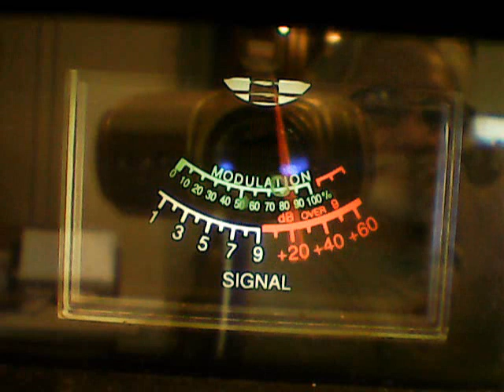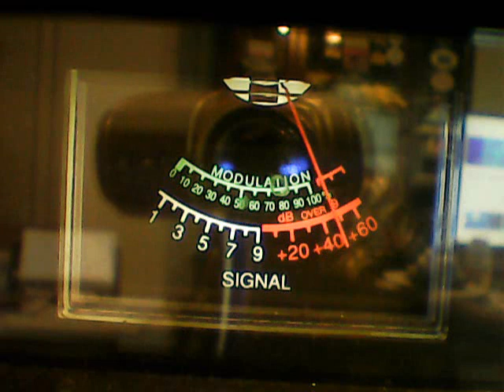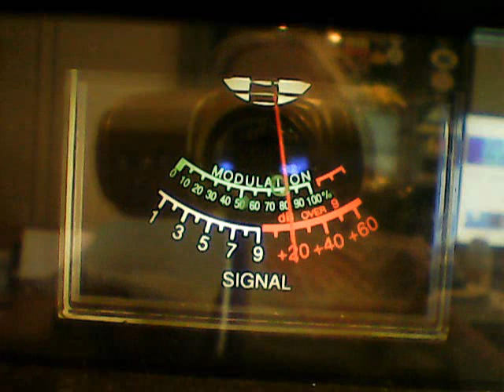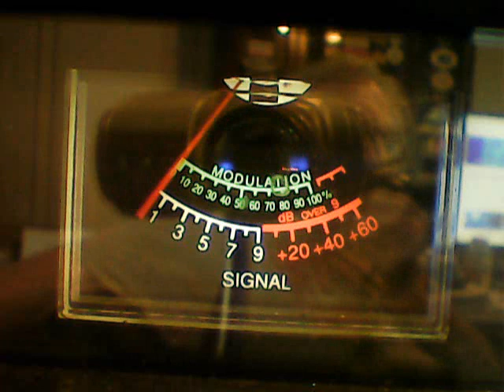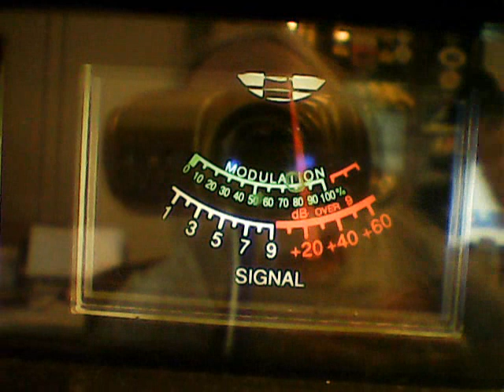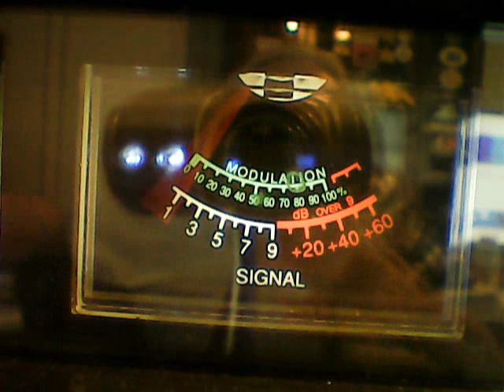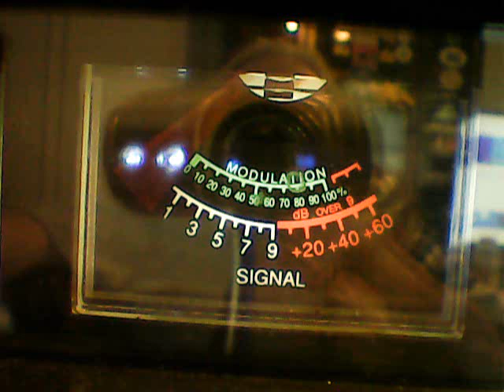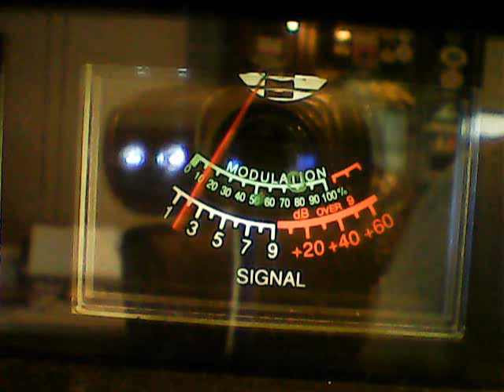CH28 FRI-804 CAROLINAS,WOW!,375 VA,BILLYBOB CAROLINAS,445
DX FRI EVE ON 7/21/23